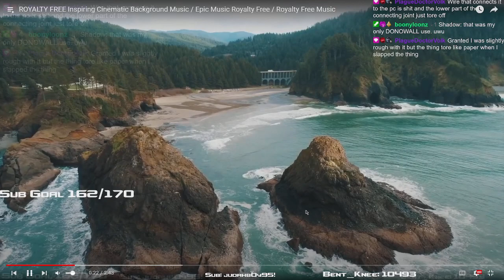your mom punched Ina in the stomach..